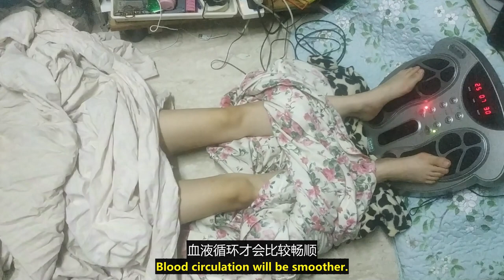（林平方） 喝姜水，做一次电疗（ENG+CHI），风膜就痊愈 (Ginger Tea Cures Urticaria)